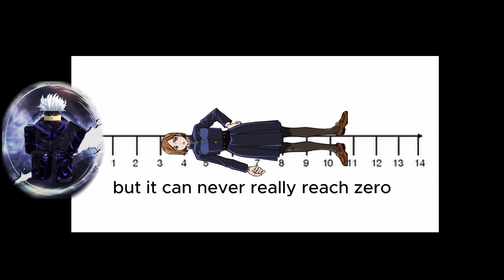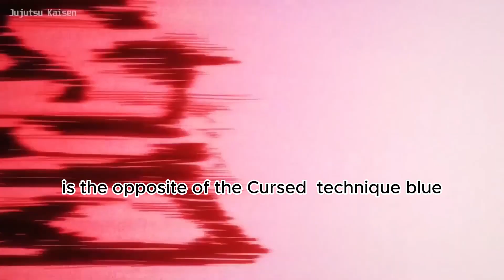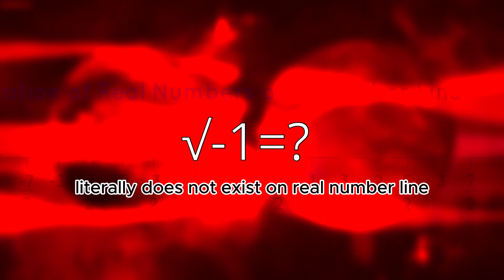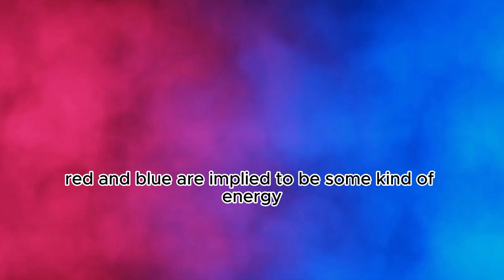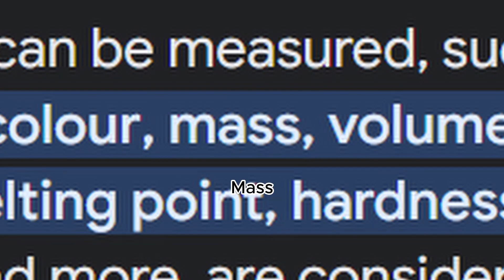Using Math To Explain Gojo Satoru From Jujutsu Kaisen's Abilities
Delve into the mesmerizing world of the Shibuya Arc as we unravel the enigmatic powers of Satoru Gojo in Jujutsu Kaisen! In this comprehensive analysis, we'll unlock the mathematical intricacies that underlie Gojo's Spatial Manipulation Jujutsu, the mysterious Six Eyes, and more, all within the context of the Shibuya Arc. Whether you're a devoted Jujutsu Kaisen aficionado, intrigued by the intersection of mathematics and anime, or captivated by the Shibuya Arc's intense battles, this video promises a captivating exploration.

Join us on this illuminating journey as we dissect the complex world of curses and equations against the backdrop of the Shibuya Arc's epic showdown. Don't forget to subscribe, hit the notification bell, and engage with us in the comments section to be a part of our ongoing discussion on the fascinating relationship between mathematics, anime, and the thrilling Shibuya Arc. Welcome to a realm where the boundaries of reality and fiction blur, and where the mystical is explained through the analytical.